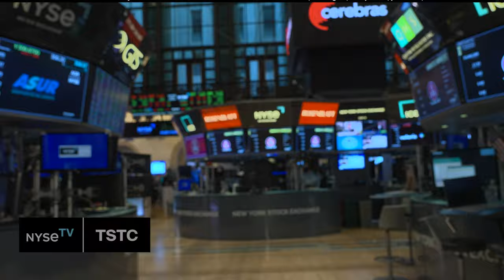Cerebras Systems CEO Andrew Feldman on AI Innovation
"Making science fiction a reality." Cerebras Systems CEO Andrew Feldman makes a major announcement and discusses how the company aims to lead the charge in AI innovation on TakingStock with Trinity Chavez